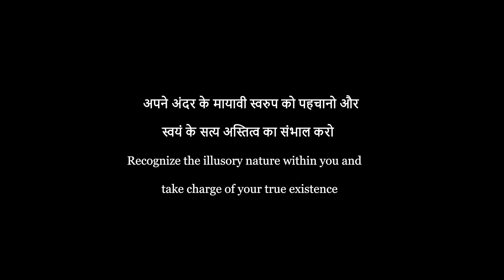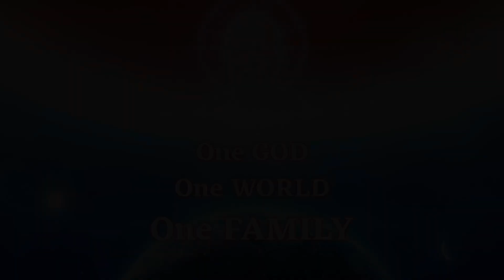अपने अंदर के मायावी स्वरुप को पहचानो और स्वयं के सत्य अस्तित्व का संभाल करो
अपने अंदर के मायावी स्वरुप को पहचानो और स्वयं के सत्य अस्तित्व का संभाल करो Recognize the illusory nature within you and take charge of your true existence